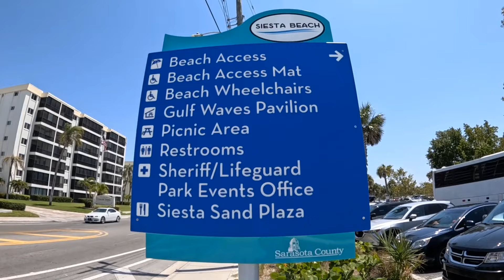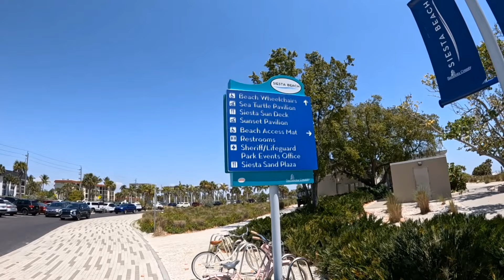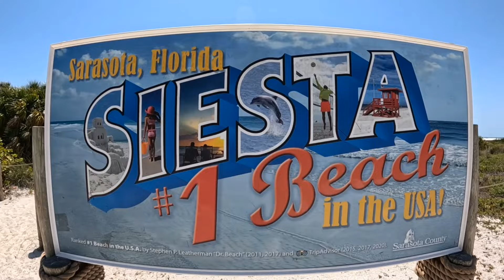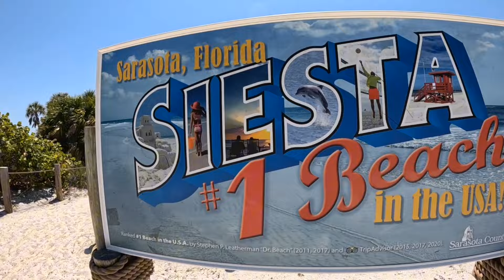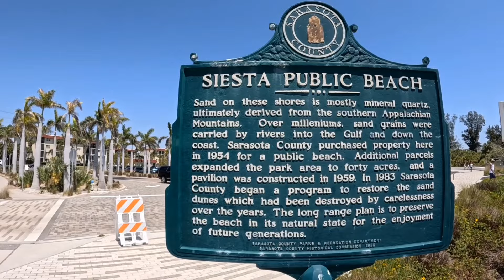The Bacchanal Bus lime 2024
Another Caribbean Style Excursion to A beautiful Beach in Florida West coast.